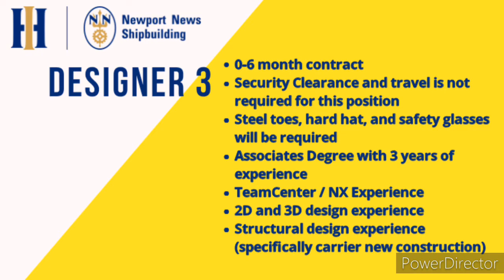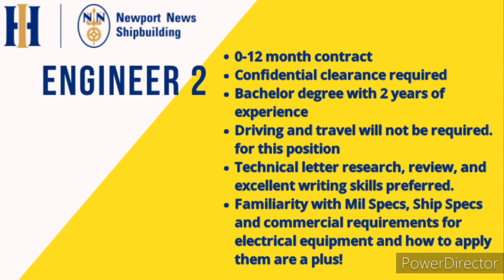Newport News Shipyard Openings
Designer 3 and Engineer 2 Job Openings at Newport News Shipyard. Be empowered and get employed with EGS!